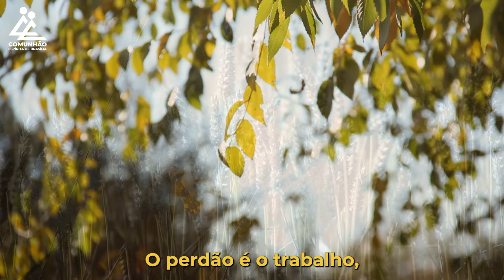A Voz do Coração | PACIFICA SEMPRE